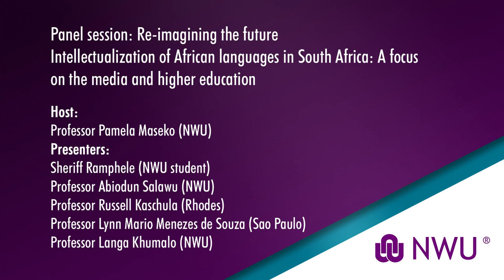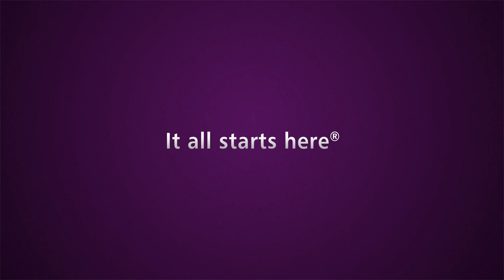2 Oct 2020 (session 1) Intellectualisation of African languages